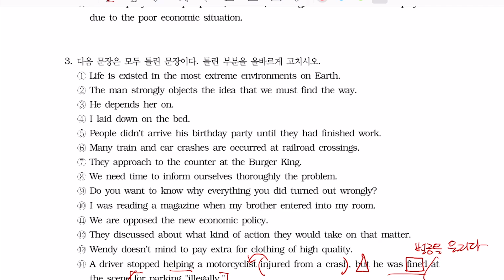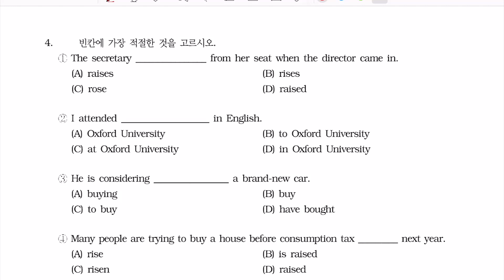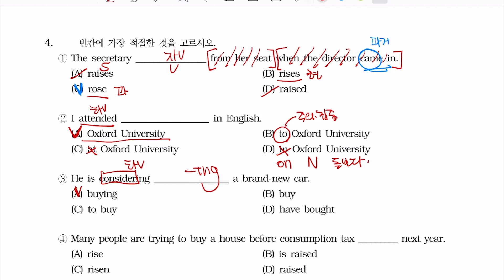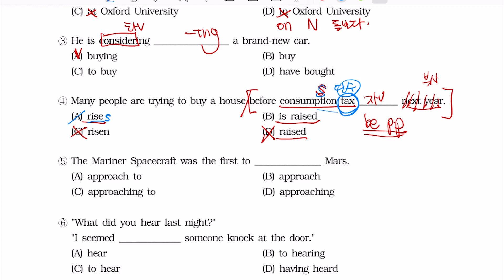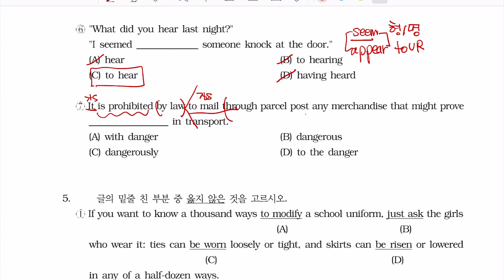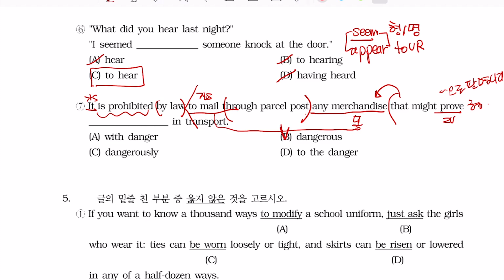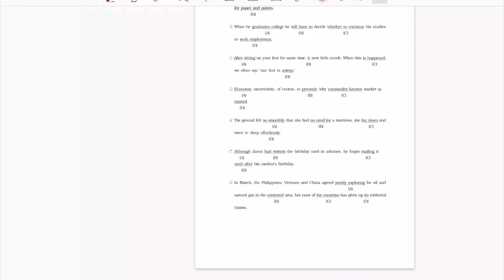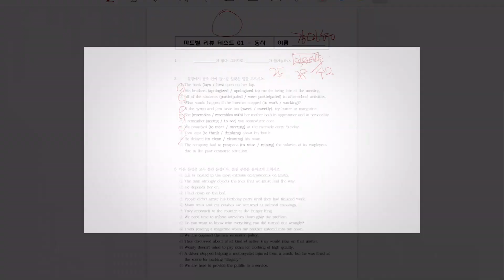강민형 편입문법 파트별 기본문풀 동사편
위드스타편입N 편입문법 강민형 교수님이 제공하는 파트별 기본 문제풀이입니다.  편입준비를 하는 누구나 이용가능한 콘텐츠입니다.
문제는 아래링크에서 다운 받아서 풀어보실 수 있습니다.

문제링크.